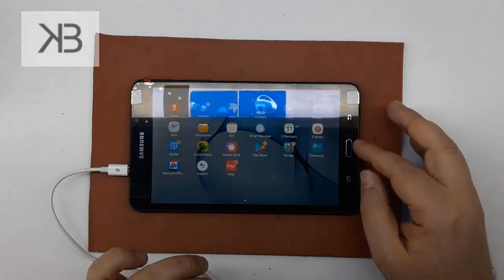SAMSUNG GALAXY TAB KIRIK EKRAN DEĞİŞİMİ | NASIL YAPILIR?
Samsung tablet ekranları değiştirilebilir mi?

Servis seçenekleri. Samsung Onarım Servisleri, Samsung orijinal parçaları kullanarak çatlamış ekranınızı onarmak için yerinde veya posta yoluyla onarım planlamanıza yardımcı olacaktır. Samsung Yetkili Servis Merkezleri, güvenebileceğiniz ve güvenebileceğiniz hızlı, kaliteli onarımlar için yerel seçenektir. Onarım maliyeti hakkında daha fazla bilgi edinin.